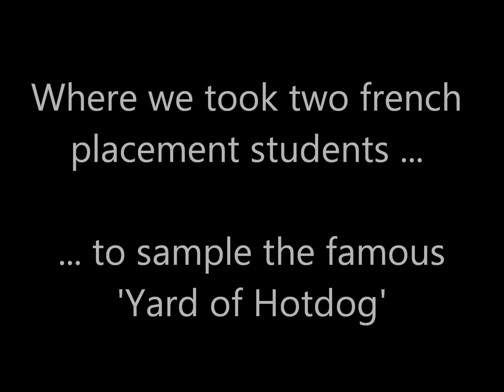French Placement Students at CAP'N'JASPERS (Plymouth, Devon)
We took two french students, who were staying with us, for a weekend in Plymouth.  At the famous CAP'N'JASPERS eatery on the Barbican, they tried the half-yard of hotdog.  Here is how they fared